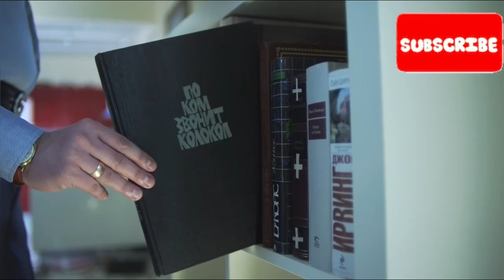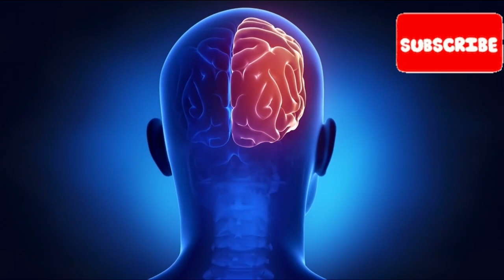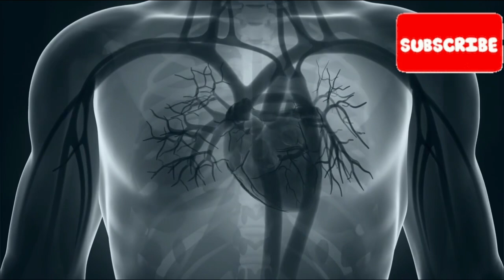अवचेतन मन के 13 विचार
Hello friends! If you're interested in trends related to psychology, neuroscience, and human behavior, then this video will offer a unique perspective on how our subconscious mind shapes our actions and decisions.

If you want to uncover the hidden forces that drive human behavior, this video might be an eye-opening experience for you. We'll explore how our unconscious mind governs our behavior. Do you know how we make decisions? Do we base them solely on facts or do we rely on suggestions from our subconscious mind?

Instead of making conscious decisions based on facts as humans should ideally do so; oftentimes we let ourselves be guided by our subconscious mind.

The influence of our subconsious can inspire us towards doing strange things without any basis in fact at times. In this video, I will present thirteen thoughts which would help understand different ways in which subconsicous works.

Many principles have attempted to explain the functioning of the subconcious but it is modern techniques that finally shed light upon its adaptability.

For centuries now philosophers have had some understanding about nature od Subconscious Mind.For example Immanuel Kant explained back in seventies ,that Our minds don't experience objective realities,but rather create their own reality